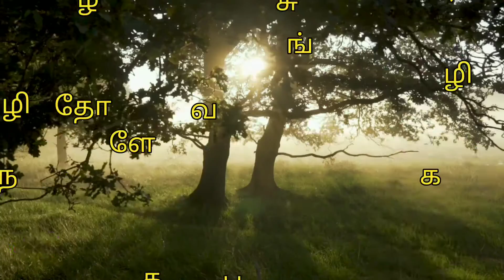தமிழ் பழமொழிகள் | Tamil Pazhamozhigal Official Video📰🏫📖| பகுதி 8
FOR YOUR INFORMATION Just wanted to let you know that Liking a YouTube video is a quick  method to let us know that you enjoy our work. If you're signed in, liking a video will  include it to your "Liked videos" playlist.

If you're not the  greatest fan of our Youtube video, disliking it is one  method to  reveal your opinion and let us know we have to do better.

Tamil Proverbs
Palamoligal In Tamil
Tamil proverbs and their meanings
Tamil proverbs eventsoflife
Tamil Pazhamozhigal